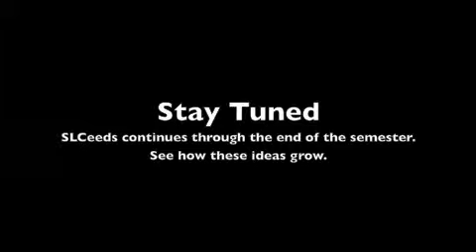SLCeeds: Pitchfest 2013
SLCeeds is an entrepreneurship immersion [pilot] program, through which students have the unique opportunity to develop an entrepreneurial idea to pitch-readiness through a series of lectures, workshops, mentoring, live pitches, and a boot-camp designed to stimulate and mold ideas.